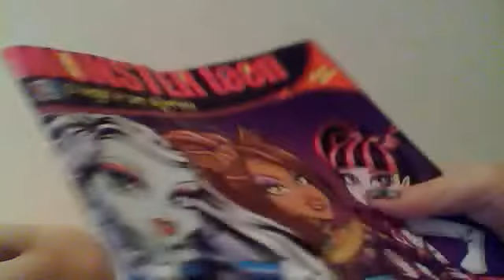Monster High *** Review Frankie's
Monster High  Review frankie stein